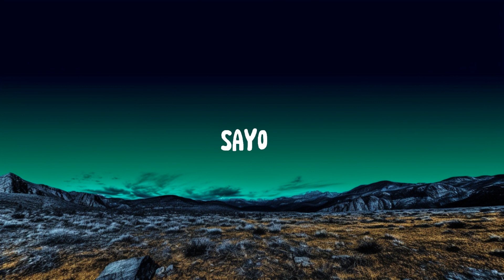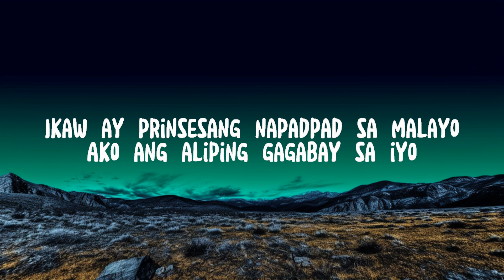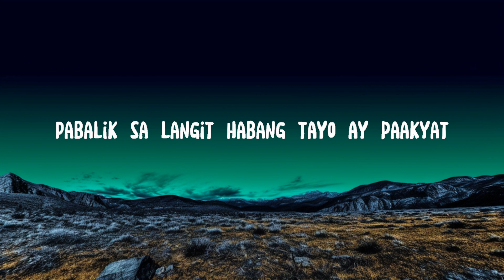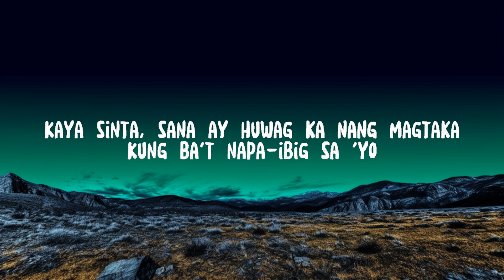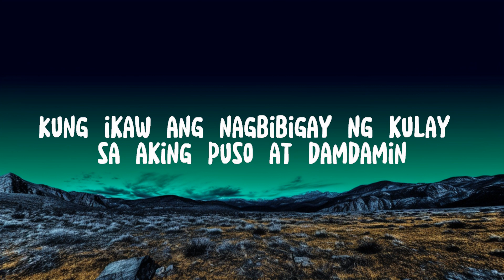DEMONYO ( Lyrics ) - Juan Karlos